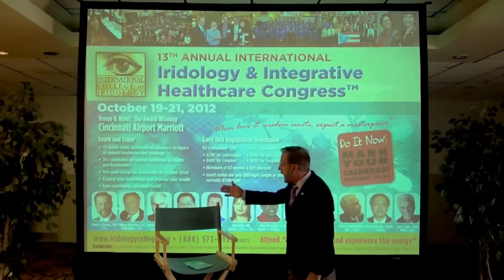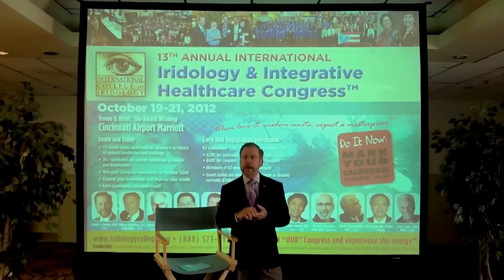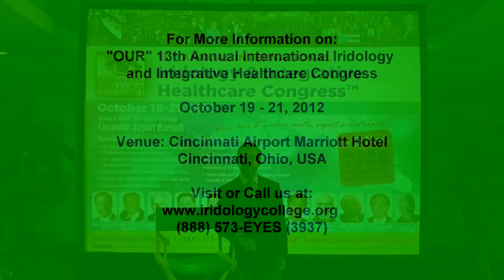Invitation to the 13th Annual Int'l Iridology & Integrative Healthcare Congress from Dr. Pesek.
Special invitation from the founding President of the International College of Iridology, Dr. David J. Pesek, to the 13th Annual International Iridology & Integrative Healthcare Congress.

Venue: at the World Class, Cincinnati Airport Marriott Hotel